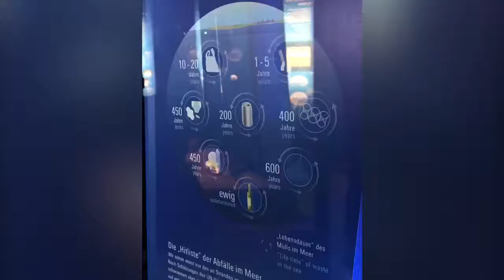Ozeaneum Stralsund - vacation